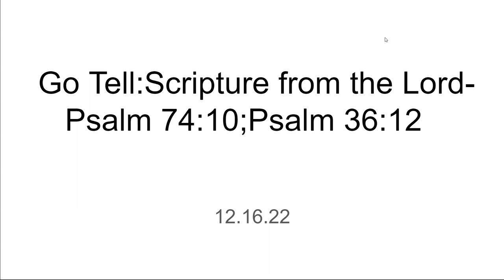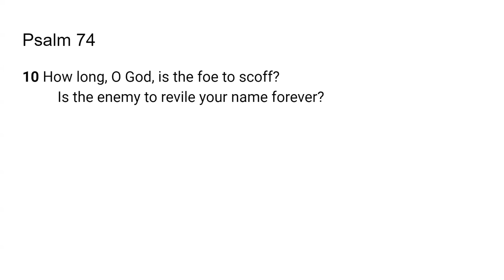Unable to Rise - Scripture from the Lord -Psalm 74:10; Psalm 36:12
The Lord very graciously gave me Psalm 74:10; Psalm 36:12
 I feel that it is a great privilege and that God will give us revelation as we dig in and uncover the jewels and treasures of His word.. I pray it is a blessing to you as it was to me. I love you all and I am praying for the fulfillment of your destiny even as the road becomes more narrow in Jesus mighty name!